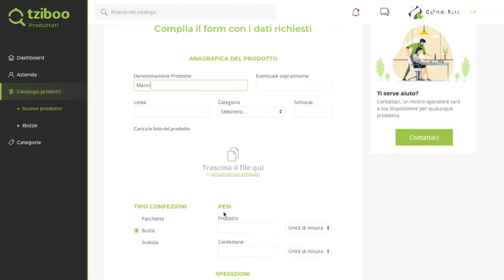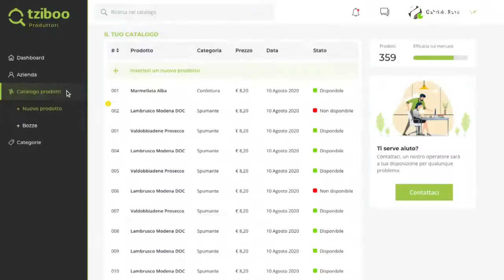13 Febbraio 2021 - Idea made in Puglia, le start up che crescono